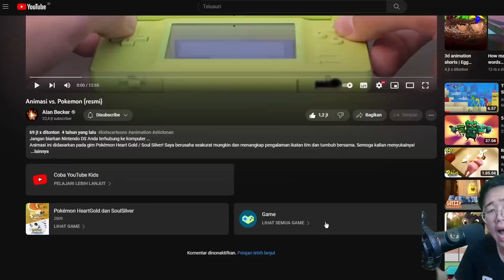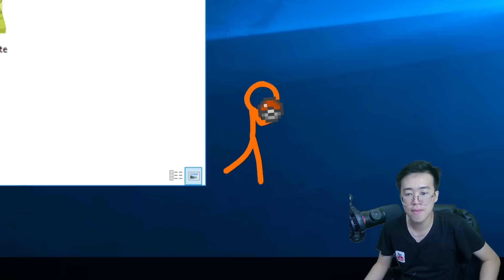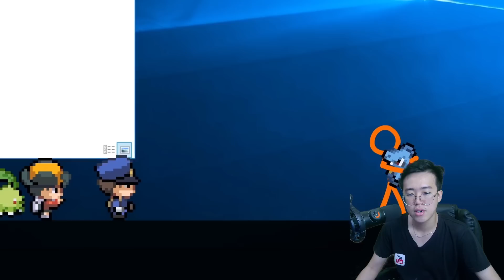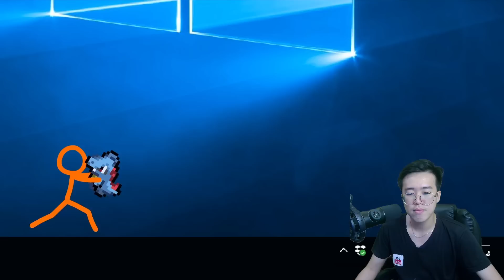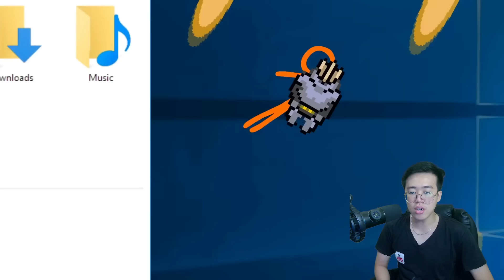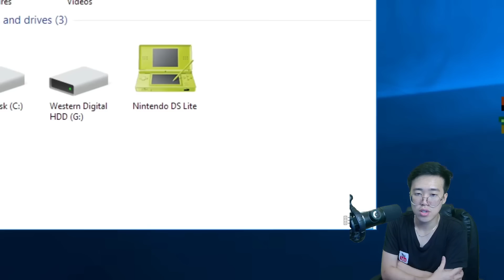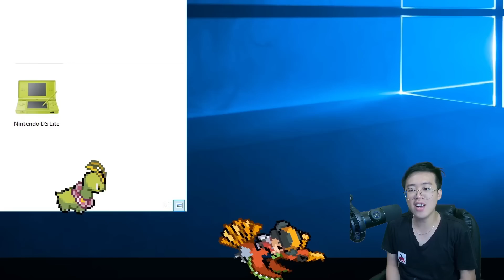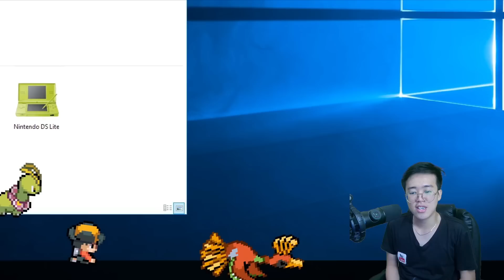KEREN PARAH NOSTALGIA Animation vs. Pokemon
BUAT KALIAN PECINTA MINECRAFT WAJIB NONTON !!!

Radak Guys,